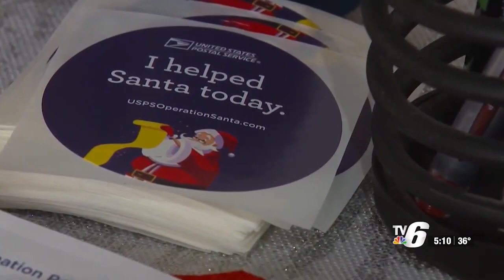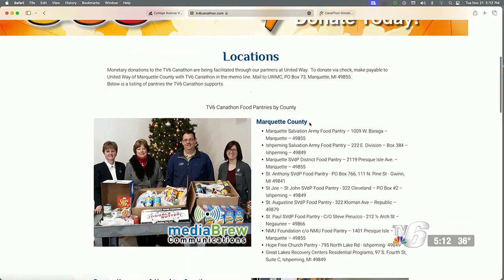TV6 First Look at the Web 11/21/2023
USPS launches 'Operation Santa' for 111th year; Trending Topics: how to donate online to the TV6 Canathon.